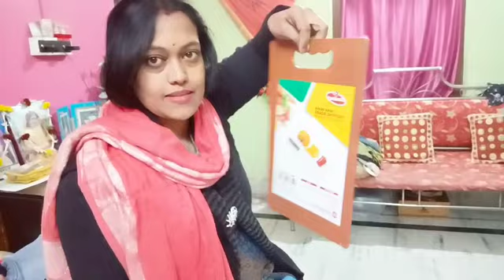bengolivlog || আর মাত্র কটা দিন বাকি আর যাবা হতো না@indianhomemakermoutushi8400